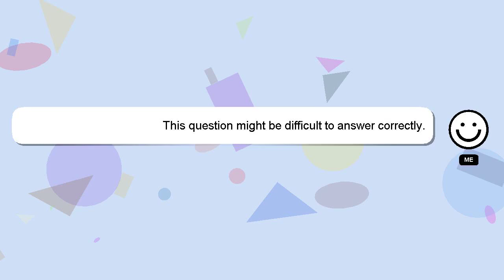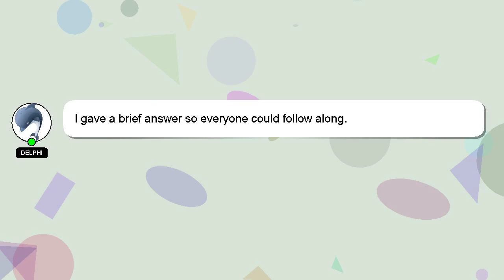How to create ehteraz account?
Allow me to introduce myself briefly, Salutations, my name is Delphi. I am here to aid you in getting answers to your questions. - How to create ehteraz account?

Providing an answer will be acknowledged and appreciated with a 'heart' from me.

*2 What we are experimenting :*